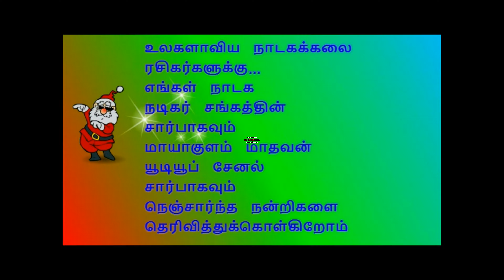(கண்மாய்சூரங்குடி17) ரசிகர்கள் கை தட்டல் மழையில் ...பபூன் ராக்கெட் ராஜா- நாரதர் செந்தில்குமார்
இராஜபார்ட் ."கலைவேந்தன்" K.L.
ஸ்ரீபார்ட் ."கானக்குயில்"
நாரதர் ."இளம்புயல்"
பபூன் ."நகைச்சுவைப் பட்டாசு"
டான்ஸ் காமிக். "கனவுக் கன்னி"

ஆர்மோனிஸ்ட் .G.K.S.
மிருதங்கம்.
ஆல்ரவுண்டு.
தாளம்.

நாரதர் பாக்கம் பாலா நாடக அமைப்பில்...(Kanmaisoorangudi)
கண்மாய்சூரங்குடி நாடகம்